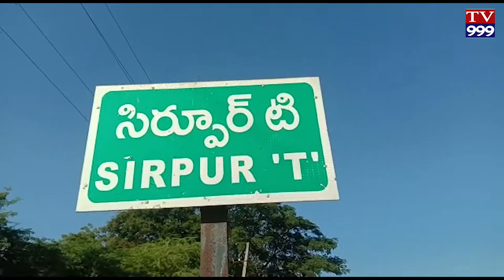కొమురం భీమ్ ఆసిఫాబాద్ జిల్లా సిర్పూర్(టీ) మండలం వేంపల్లి గ్రామంలో మహాత్మా జ్యోతిబా ఫూలే మరియు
మాలి సంఘం ఆధ్వర్యంలో మహాత్మ జ్యోతిబా పూలే మరియు సావిత్రి బాయి పూలే విగ్రహ ఆవిష్కరణ మహోత్సవం
 కొమురం భీమ్ ఆసిఫాబాద్ జిల్లా సిర్పూర్(టీ) మండలం  వేంపల్లి గ్రామంలో మహాత్మా జ్యోతిబా ఫూలే మరియు సావిత్రిబాయి పూలే విగ్రహావిష్కరణ చేసిన జడ్పీ వైస్ చైర్మన్ కోనేరు కృష్ణ రావు, మరియు మాలి మాలి సంఘం నాయకులు అనంతరం పలువూరు మాట్లాడుతూ మహాత్మ జ్యోతిబాపూలే భార్య అయిన సావిత్రిబాయి పూలే పేద ప్రజలకు ముఖ్యంగా స్త్రీల విద్యాభివృద్ధికి కృషి చేసిన ఉద్యమ కారిణిగా భారతదేశంలో మొట్టమొదటి ఉపాధ్యాయురాలు అన్నారు పూలే కు 13 ఏళ్ల వయసులో సావిత్రిబాయి తో వివాహం జరిగింది చిన్న వయస్సు నుండే పూలే లో విద్య గురించి ముఖ్యంగా స్త్రీలకు విద్య అవకాశాలను గురించి విప్లవాత్మ కమైన ఆలోచనలు ఉండేవి అని అన్నారు ఇంటి బాధ్యతలను కొంత తగ్గించుకొని చదవడము రాయడము నేర్చుకోమని సావిత్రిబాయి నీ ఆయన ప్రోత్సహించ సాగాడు అని అన్నారు సత్యశోధక సమాజపు మహిళా విభాగం సావిత్రిబాయి ఆధ్వర్యంలో నడిచేది వివాహాలు వంటి శుభకార్యాలను పురోహితులు లేకుండా నిర్వహించే విధానాన్ని వివాహాలను అరికట్టడం మొదలగు కార్యక్రమాలను సంస్థను ప్రారంభించింది అని అన్నారు ఈ కార్యక్రమంలో మాలి సంఘము రాష్ట్ర  అధ్యక్షులు లెండుగురే శ్యాంరావ్ రాష్ట్ర ప్రధాన కార్యదర్శి అదే వసంత్ రావు, జిల్లా అధ్యక్షులు నగోషె శంకర్, జిల్లా ప్రధానకార్యదర్శి గౌత్రే గోపాల్, కాగజ్ నగర్ డివిజన్ అధ్యక్షులు లెండు గురే శంకర్, కోట్రంగే నాందేవ్ కాగజ్ నగర్ మండల అధ్యక్షులు, సిర్పూర్(టీ) మండల అధ్యక్షులు నానజీ, ప్రధాన కార్యదర్శి వడయీ రవి,  జిల్లా యువజన అధ్యక్షులు నికోడే శేఖర్, కాగజ్ నగర్ డివిజన్ యువజన అధ్యక్షులు మోర్లే వేణు తదితరులు పాల్గొన్నారు